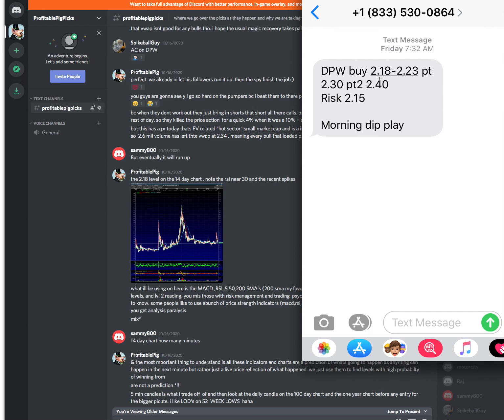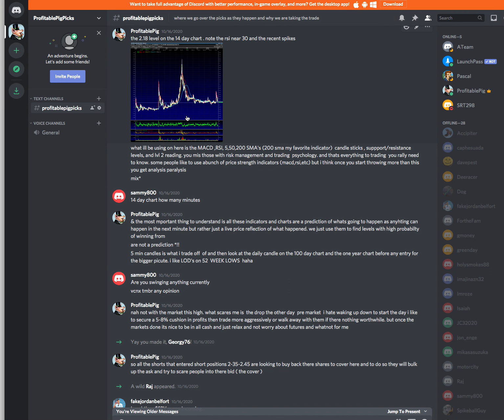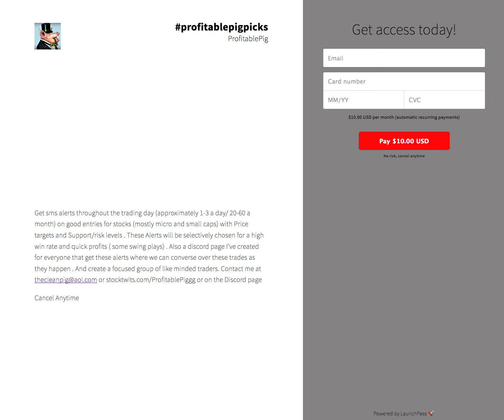Profitablepigpicks SMS Alert Service & Discord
Launchpass Video for my SMS Alert Service & Discord